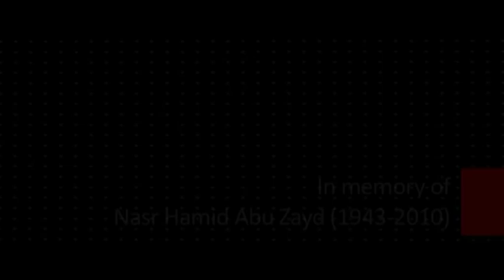Nasr Abu Zayd: My life fighting intolerance (Part 1/2)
Our last conversation with the great Egyptian philosopher Nasr Abu Zayd (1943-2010) in which he speaks of his childhood in Egypt, his education, his life as a professor and his battle for a liberal Islam.